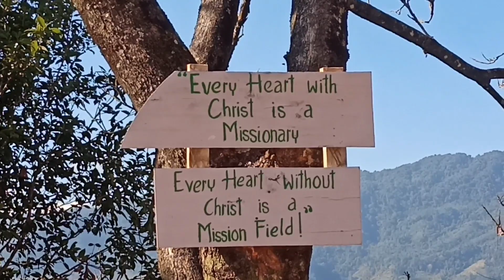Christmas Vlog 2022 | Ndai Baptist Church | Episode 1